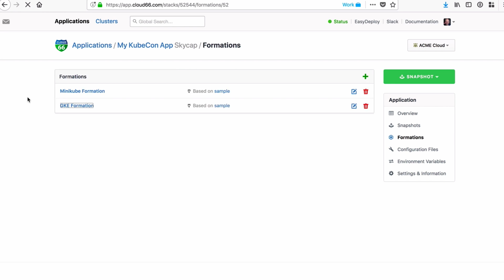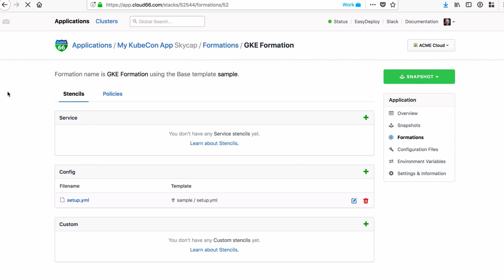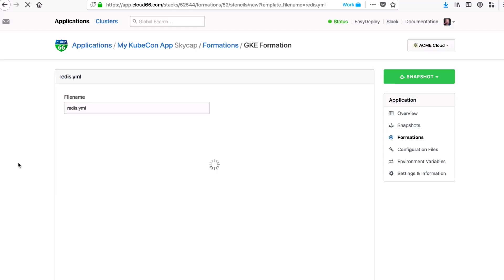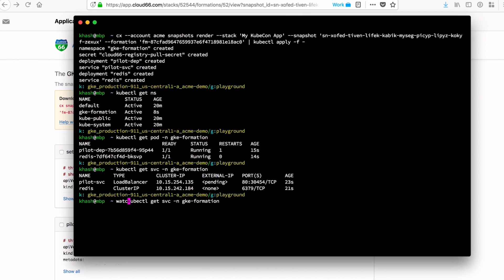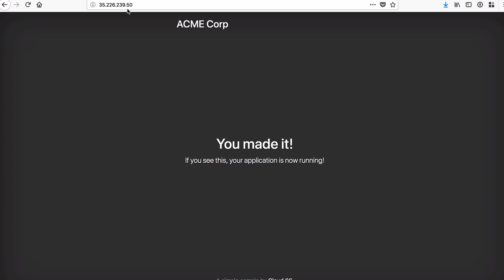Harnessing Kubernetes expertise to simplify DevOps with Cloud66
Using Google Kubernetes Engine, Cloud 66 autoscales to meet peaks in demand across time zones, saving 70% in computing costs while serving almost 4,000 customer workloads. It can operate at a global scale to meet daily peaks in demand across time zones; increase efficiency and reduce compute costs by 70%; and enable a powerful proof point for using its own container delivery pipeline and operations products to integrate with Google Kubernetes Engine.